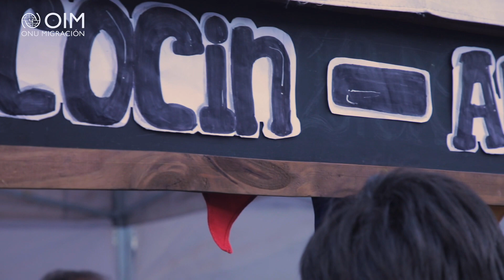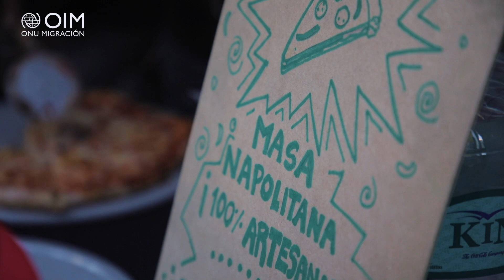BA Celebra Venzuela 2022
Acompañamos el BACelebravenezuela🇻🇪 donde bailamos, comimos, reímos, nos abrazamos y emocionamos junto a esta comunidad vibrante que ya es parte de la identidad de esta ciudad.